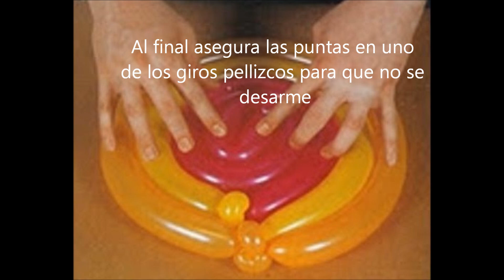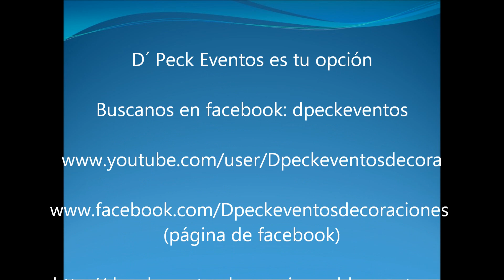Como hacer paleta con globos - How to make a lollipop balloons - tutorial